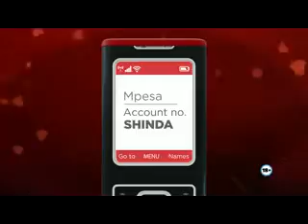Valentines Testimonial -Fanuel Eshimana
Fanuel Eshimana won 1 million  during last jyear valentine\'s draw. His wife won a bonus of KSH 250, 000. He built a house for himself and also bought  a car for himself. To add on top of that, he renovated the church altar. What a way to give thanks to God? You too can win big with Lotto.